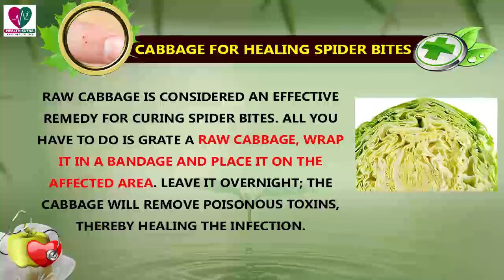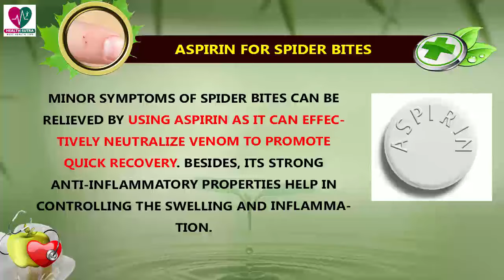Home Remedies For Spider Bites - Health Sutra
Spider bites are quite common in almost every country around the world. While most spider bites are not dangerous, some can be harmful. Even if the spider is not poisonous, you can experience many discomforting symptoms after a bite. It is but easy to get quick relief from spider bites with the help of some remedies.